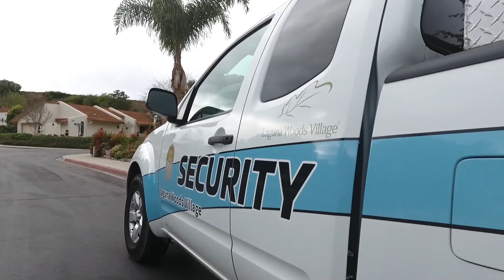VMS CEO, Brad Hudson, February 15, 2018